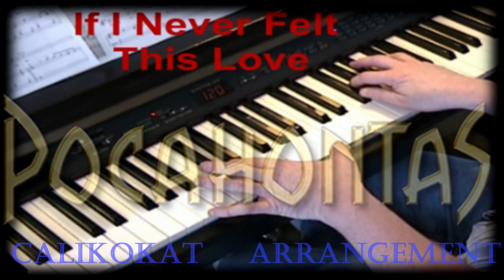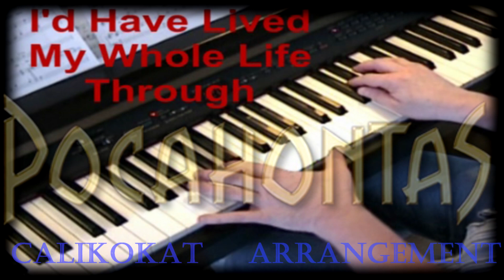If I Never Knew You - Pocahontas - Piano